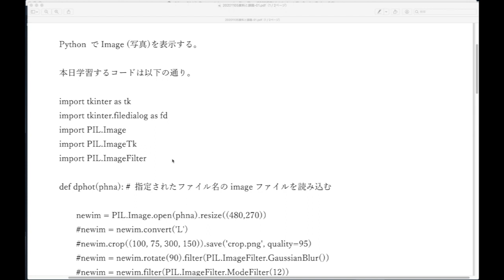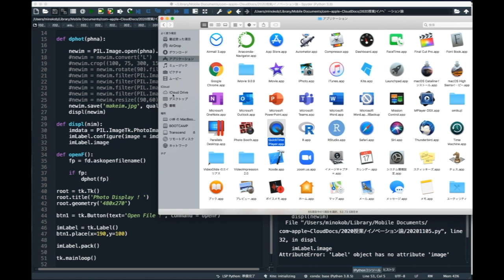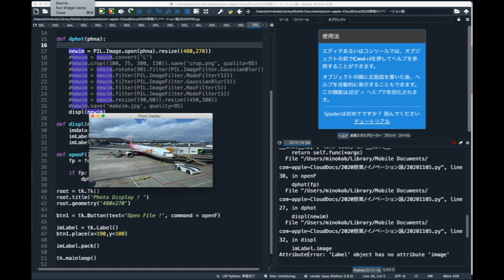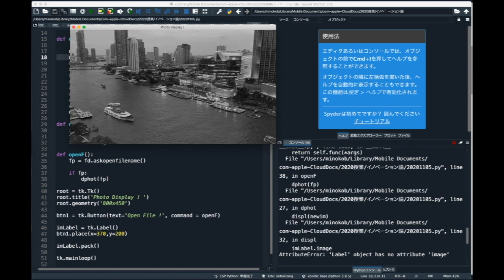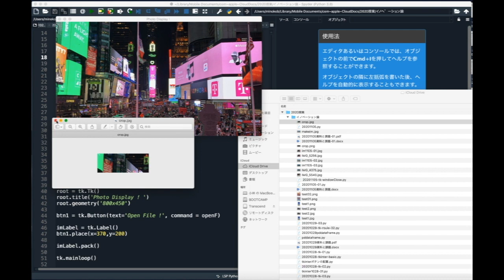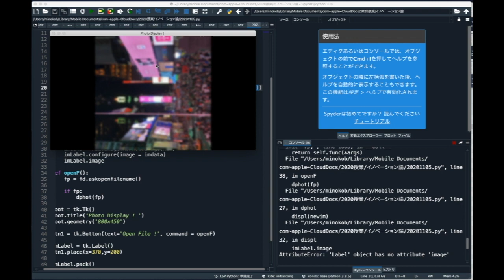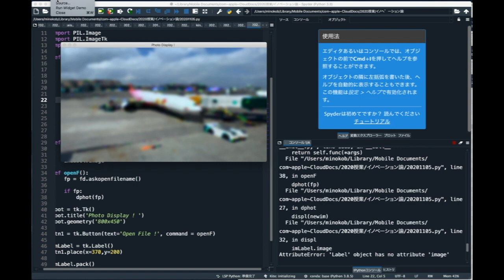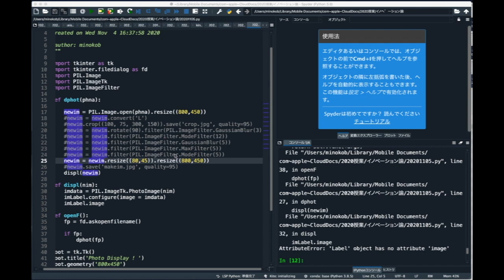Pythonで画像処理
このビデオは Pythonで画像処理